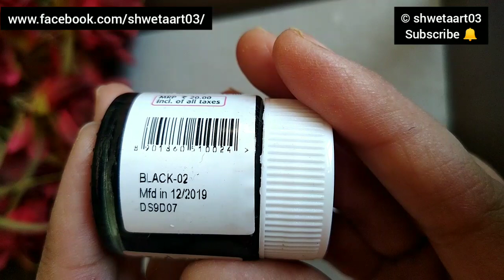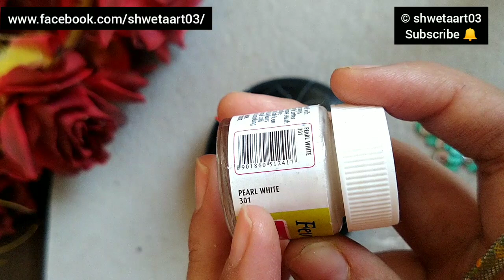Dot mandala on stone with silver look by shwetaart03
This is a beautiful dot mandala painted stone.. ❤️
I hope you all like the video tutorial.. 😍

Material used: acrylic paint shades pearl white, brushed silver and black

Material links: ( India )
Acrylic paint
Dotting tools: Small
Dotting tools: Big
Bamboo crotchet hooks for dotting- which I specially use

Material links (US):
Acrylic paint
Dotting tools: Small
Dotting tools: Big

You can now donate some money to my channel so that I can buy stuffs for the video tutorial.